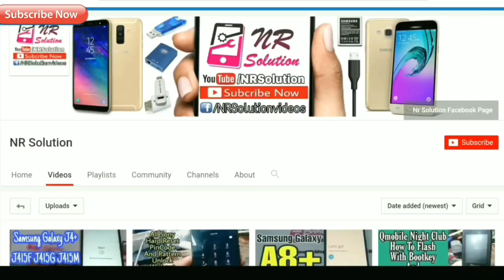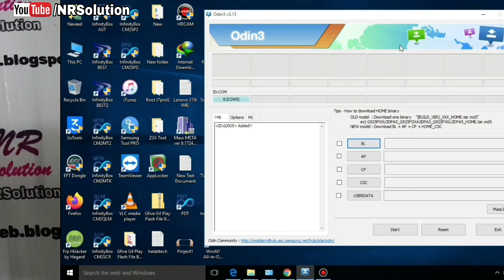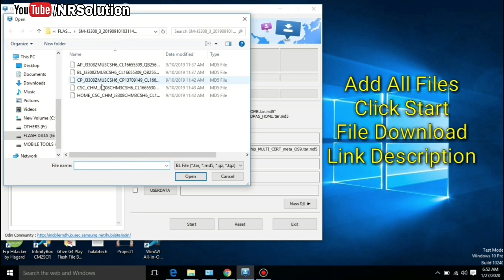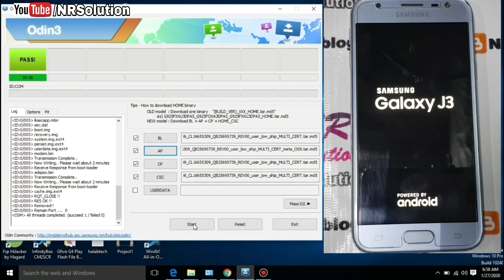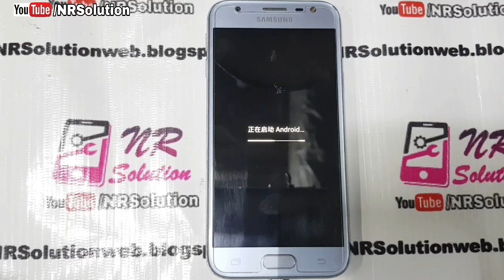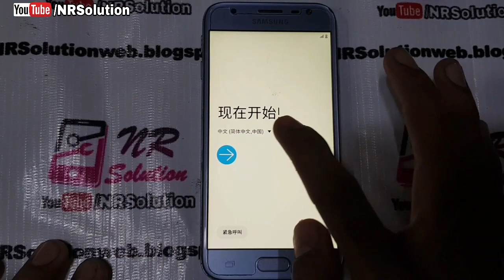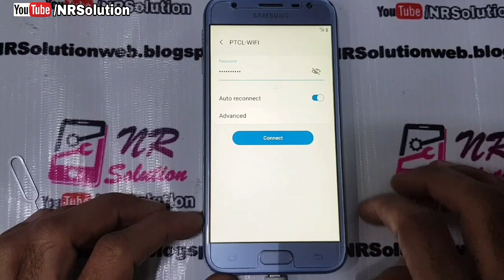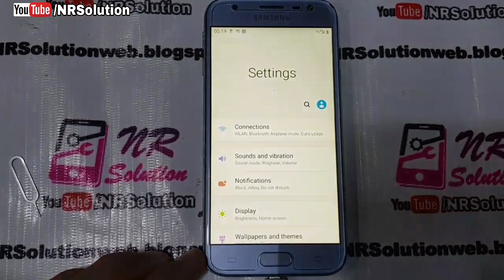Samsung J3 SM-J3308 | Show Logo Restart | Auto Start Recovery Mode | FiX Update File Andriod 9.0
Samsung J3 SM-J3308 Show Logo Restart Auto Start Recovery Mode FiX Andriod 9.0
Auto Start Recovery Mode , SHow Logo Auto Restart Problem
Hang Logo ,
Solved All Problems Expale
E:unknown volume for path [/odm]
E:unknown volume for path [/vendor]
dm-verification failed .
E:failed to clear BCB massge :
failed to find /misc partition
How to Flash Samsung Sm-j3308
How To Fix Hang Logo Samsung
How To Solution Samsung j3 J3308
How To Update Samsung j3308 Android 9.0
How To Fix Auto On Recovery Mode